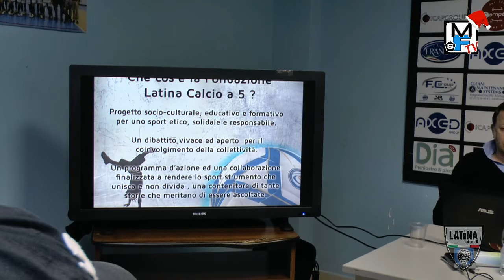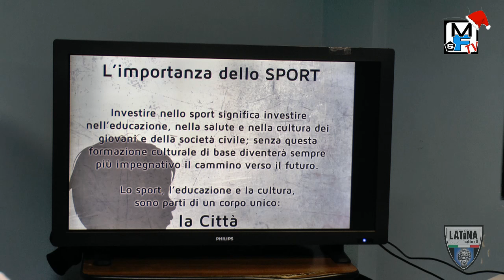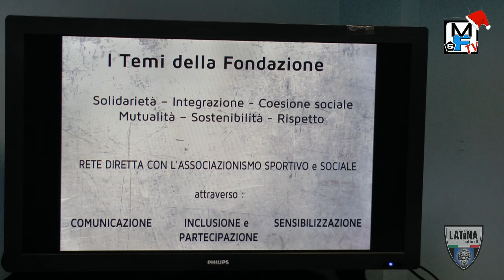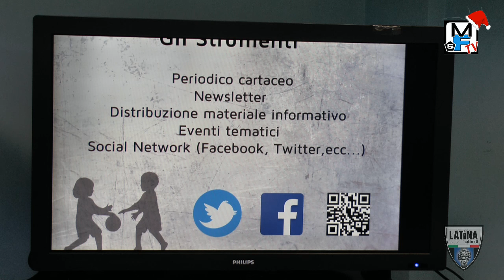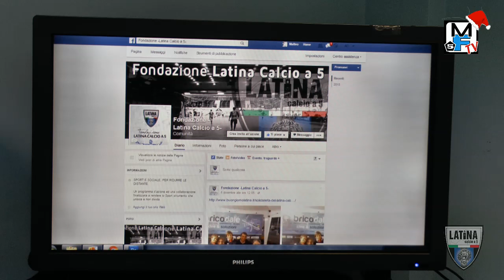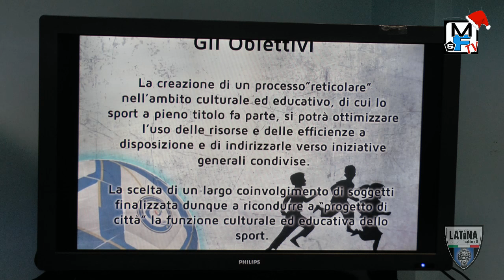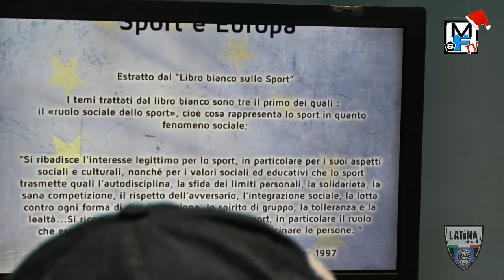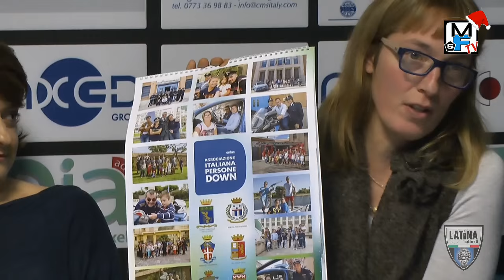Serie A: Axed Group Latina - presentazione Fondazione Latina C5